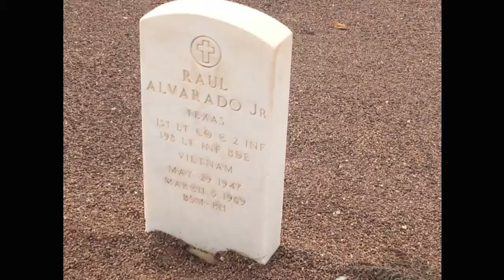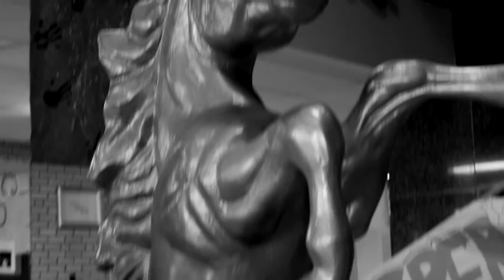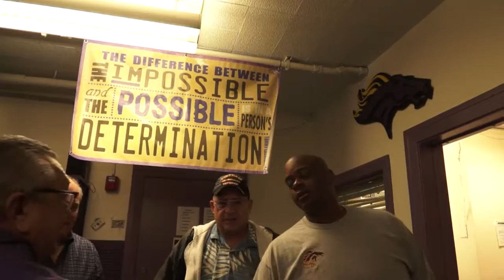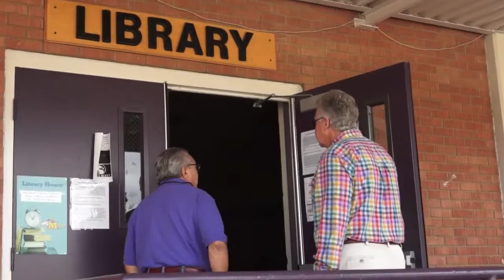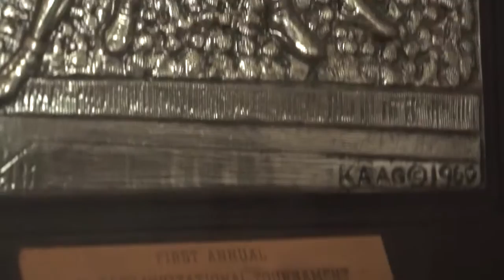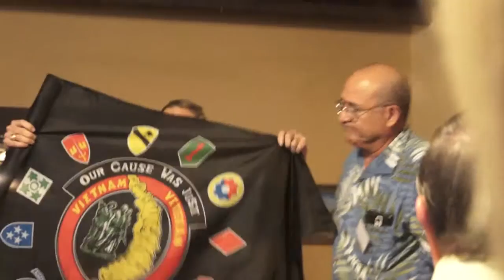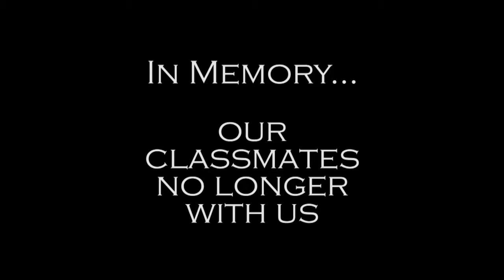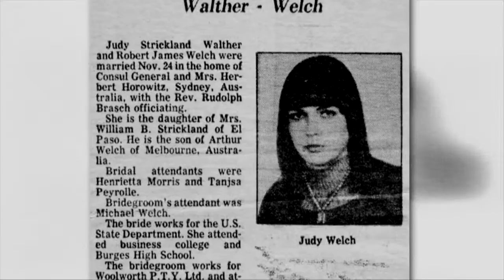Burges High School 50th Reunion 2015